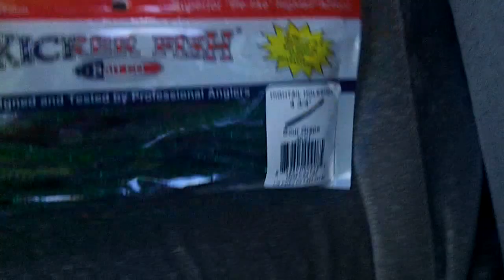Fishing clips, missed you guys!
Hey guys heres a few fish i caught from a pond and one from a lake.  Iv missed you guys, reason for me being gone is because my video camera finally died on me and no loinger works.  But great news, next couple weeks im getting a gopro!!  so ill be back and at it again before the ice even melts! i cant wait im stoked!  will be having it as a head mount, and also getting a chest mount too!  so have some diffrent angles for you guys and better footage and ideas. if you guys have anything you guys would like to see, or ideas let me know for this coming up fishing season. always read and see your comments. looking forward to talking to you all soon. thanks for sticking around!